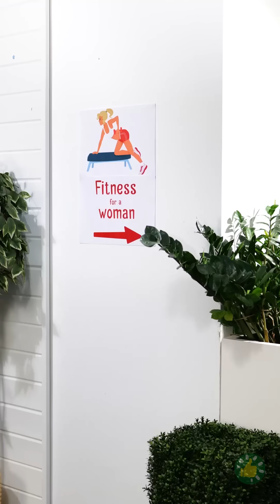ما أروعها! 28 نصيحة تنقذكم من مواقف مزعجة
الطوابع الزمنية:

00:00 حلول مفيدة لمشاكل مزعجة
02:17 مزايا الشعر الطويل
04:37 تشميع الأنف
04:51 أيهما أفضل: الحيل أم الأدوات؟
07:54 كل شيء يهون في سبيل الجمال